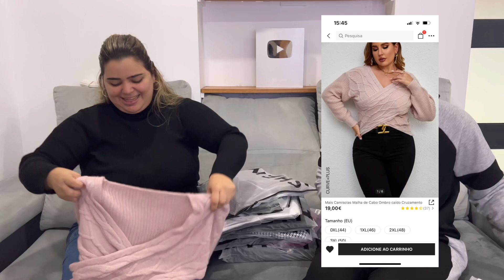NÃO SABIA QUE TINHA ISSO NA SHEIN 🤩❤️ Ep 1647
Hoje vamos de mais recebidos da Shein! Além de muita roupa linda, como sempre, temos dessa vez, roupa de cama!